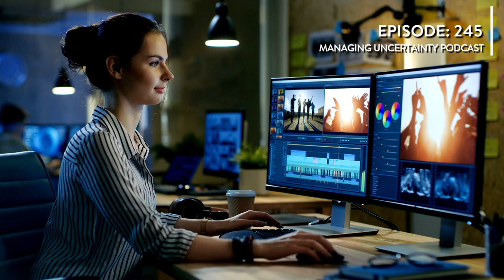Episode #245 - Improve Awareness by Incorporating Video into your Resilience Program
Welcome to the Managing Uncertainty Podcast, where your host, Bryan Strawser, explores the dynamic world of corporate communication through the lens of video content. In episode #245, Bryan discusses the undeniable power of visual storytelling and its critical role in enhancing organizational resilience. As we navigate the digital evolution in a post-COVID landscape, this episode is a must-listen for anyone looking to revolutionize their company's engagement strategies and crisis management.

Dive into the conversation as Bryan provides five actionable strategies to seamlessly integrate video into your resilience initiatives. From improving engagement with compelling content to establishing trust and a personal connection with your team, video proves to be an indispensable tool for today's leaders. Bryan also delves into the practical benefits of video, including its scalability, accessibility, and its use as a valuable archive for training and compliance.

Join us at Bryghtpath and embrace the transformation of corporate communication. With insights from episode #245, learn how to capture attention, clarify your message, and foster a sense of community within your organization. Don't miss out on this opportunity to elevate your resilience program through the power of video. Tune in and be part of the conversation that's shaping the future of effective corporate communication.